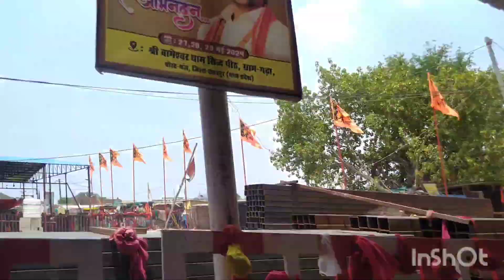भूत प्रेत भगाएं पेड़ को छूकर भूत